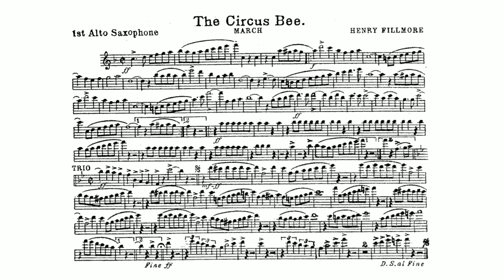The Circus Bee March: 1st Alto Saxophone: Henry Fillmore